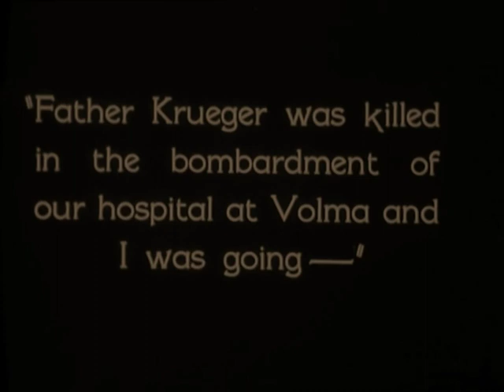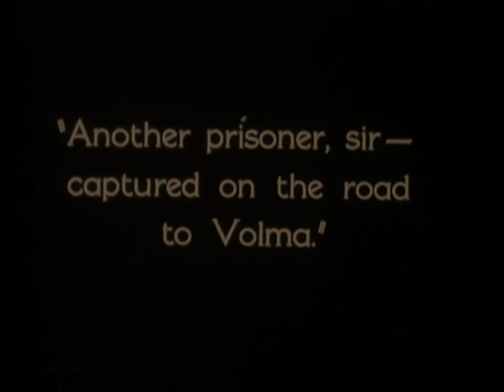Нијеми филмови - Како купити? ⚡⚡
Нијеми филмови - Како купити?  дигитални пренос/линк за преузимање

  Све ове датотеке су из најбољих извора и са најбољим доступним видео записима.

  Можете ме питати које наслове тражите, а ја ћу проверити које имам у колекцији.

  У протеклих 5 година било је огромног посла на побољшању слике и видео надоградњи са бољом оштрином и резолуцијом слике, најбољим видео изворима.

  18 година прикупљања немих филмова и звука.

  Дигиталне датотеке су доступне у форматима:

  ДВД-фасцикла, МП4, ави, мкв, ДВД-слика ИСО.

  Можете тражити нпр.  ДВД+МП4 за сваки наслов.

  Сви наслови садрже квалитетну музичку пратњу.

  Плаћање је путем Паипал-а, послаћу вам рачун тек када линк буде спреман за слање.

  Ако имате још неке наслове које тражите, само ме питајте.

  Стрипе (кредитне/дебитне картице) је такође доступан за куповину.